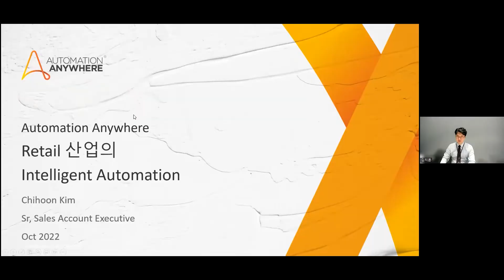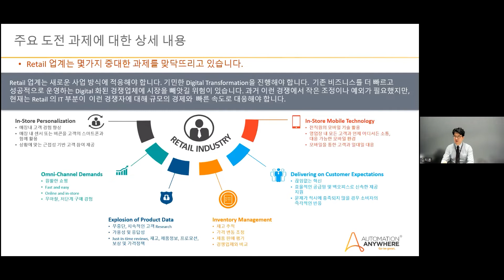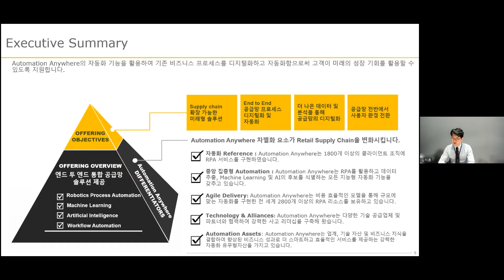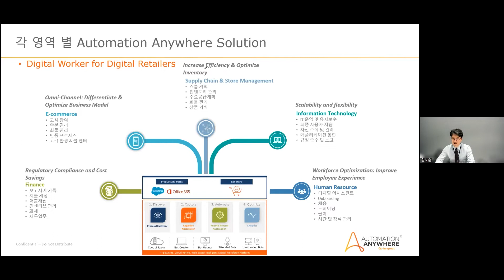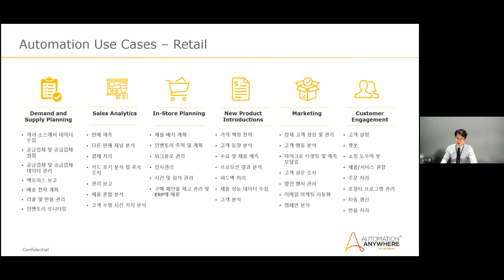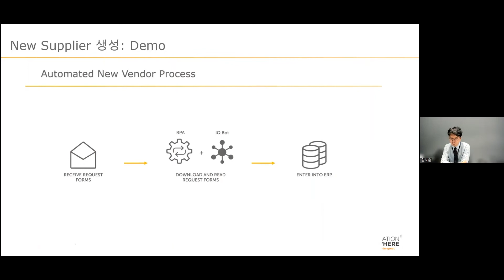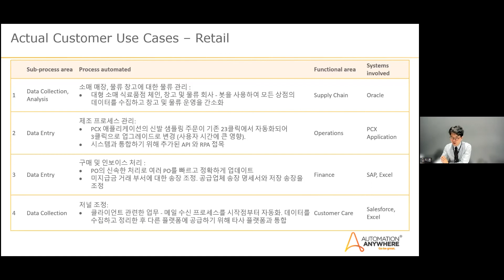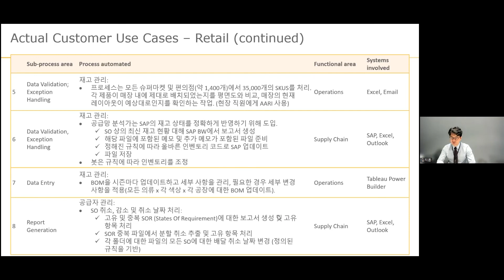[10월] 봇캐스트 시리즈 – Retail 산업의 Intelligent Automation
Retail 산업의 주요 도전 과제와 오토메이션애니웨어만의 차별화된 솔루션을 통해 성공적으로 RPA를 도입한 고객 성공 사례 및 데모 시연 소개